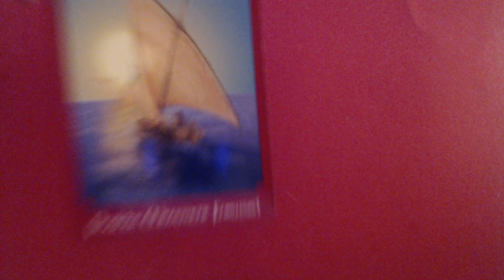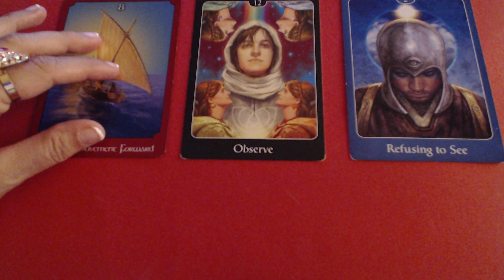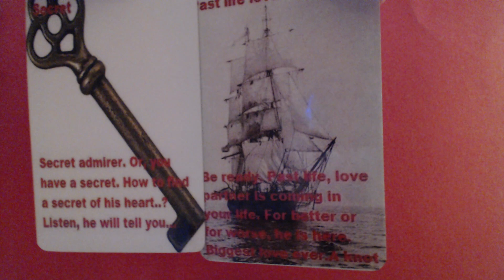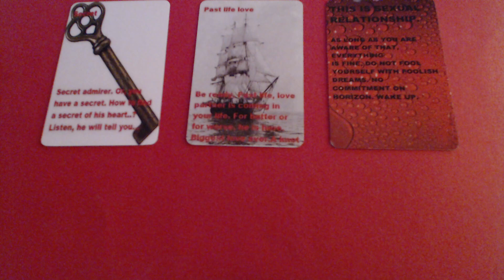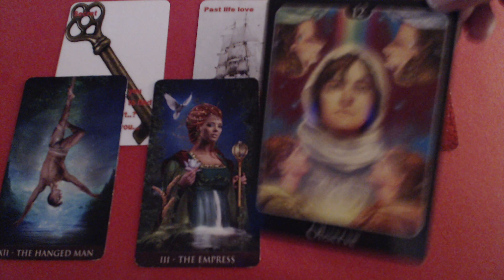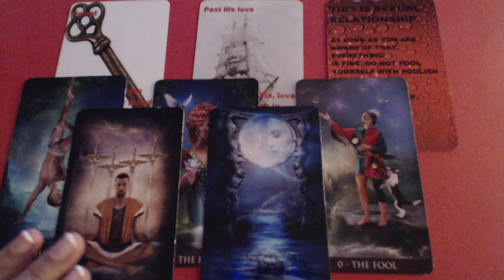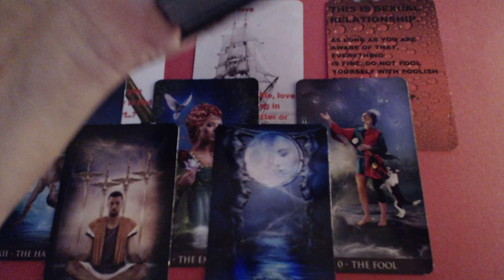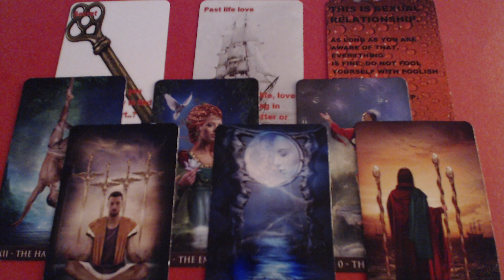❤️WAIT FOR ME PLEASE - CANCER WEEKLY LOVE TAROT READING